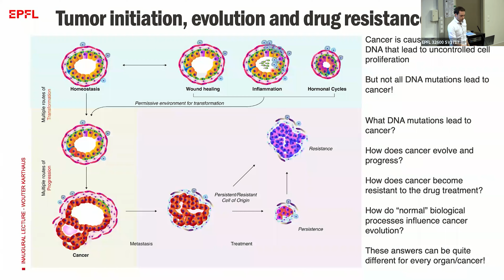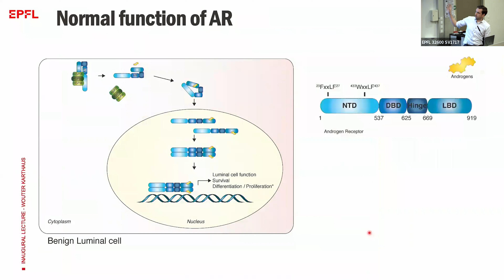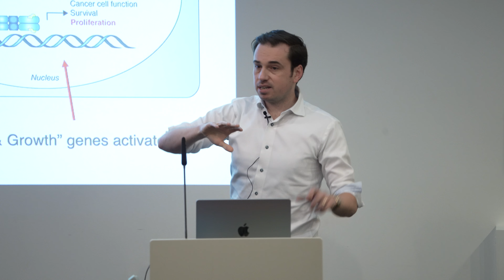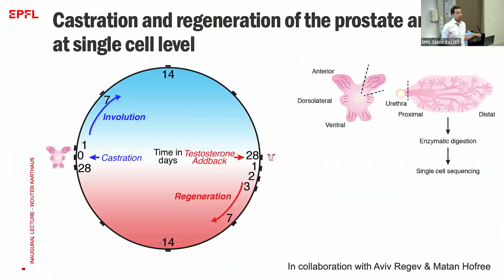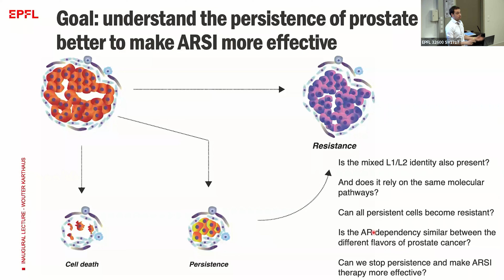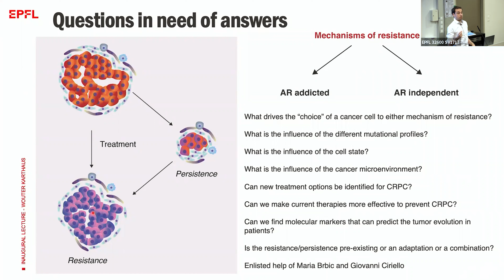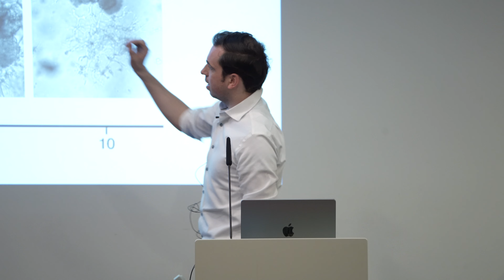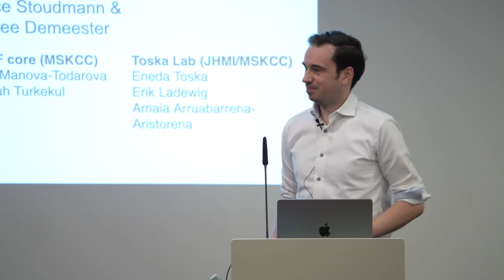Wouter Karthaus: Steroid hormoneregulated organs & cancers:Androgens, lineage plasticity and beyond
Prof. Wouter Karthaus

Steroid hormone regulated organs & cancers: Androgens, lineage plasticity and beyond

Abstract
Prostate cancer (PCa) is one of the most common malignancies, with more than 1.4 million new diagnoses and 375.000 deaths in 2020 alone. In spite of considerable heterogeneity in the mutational landscape, all primary PCa relies on the Androgen Receptor (AR) for growth and survival, treatment of metastatic prostate cancer is aimed on disrupting AR function using AR signaling inhibitors (ARSI). Potent “next generation” ARSI such as enzalutamide and abiraterone have been great clinical successes, however virtually all patients will eventually relapse, to a disease state commonly referred to as castration resistant prostate cancer (CRPC). The lecture  discusses the several molecular mechanisms of progression to CRPC, which include a novel phenotype switching behaviour of cancer cells called lineage plasticity.  Additionally, it discusses how these findings on lineage plasticity can be translated to steroid hormone regulated cancers, such as breast and endometrial cancer.

The research of Prof. Wouter Karthaus has focused on development of novel in vitro model systems to study prostate biology. Which led to the development of the prostate organoids methodology during his PhD. During Wouter's post-doc he used this model system to study the effects of androgen deprivation on the normal prostate as well as prostate cancer. Currently the Karthaus lab still focuses further developing and refining the organoid methodology, initiation and progression of steroid hormone dependent cancers and mechanisms of resistance to drug treatments.